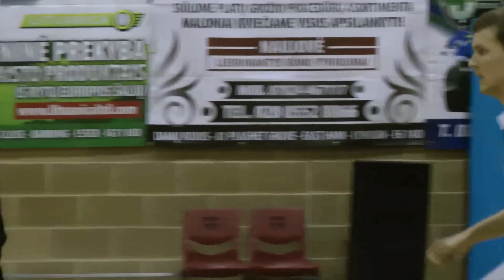BLKL Kyborgai Bomba 20111009